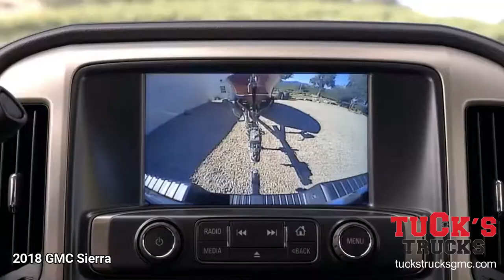Tucks Trucks GMC 2018 Sierra Tow/Haul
Tuck's Trucks GMC

2018 GMC Sierra Towing/Hauling

The 2018 GMC Sierra is ready to accommodate your towing/hauling needs. With innovative trailering technologies, powerful engine options and available towing rating of 12,500lbs. Sierra is designed to do the work you need to get done, and do so with ease.  Technologies include:
• Hill Start Assist holds the brakes momentarily under certain conditions to give you extra time to switch from brake to accelerator
• Tow/Haul Mode with Cruise and Powertrain Grade Braking
• Available Integrated Trailer Brake Controller provides fingertip control and monitoring of your trailer brakes
• Available Max Trailering Package with trailering-mirror mounted LED rear guidance lamps
Lets talking hauling and towing.  We can answer your questions at Tuck’s Trucks GMC in Hudson.

Youtube TucksYouTube
Video Gallery  VideoGallery
Google+  Google+
Tuck’s FisherPlows